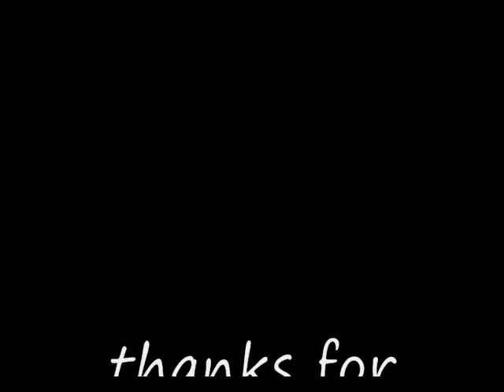USC FOOTBALL 2010 PUMP UP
highlights of the usc trojans playing there best football and some great wins in the history of usc football to get you pump up for the upcoming year